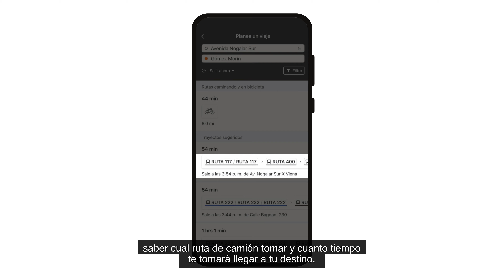Descarga la App "Moovit" para planificar tus viajes en el transporte público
Con esta aplicación podrás planificar tus traslados, conocer desde el lugar en que te encuentres las diversas opciones de transporte que tienes para moverte a tu destino, además de ver en tiempo real lo que tardará tu camión o el metro en llegar.